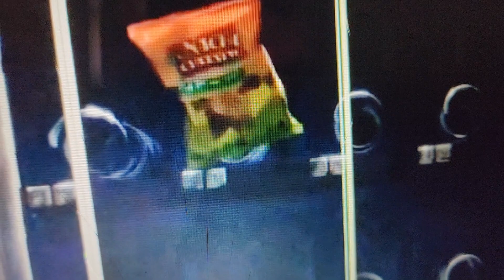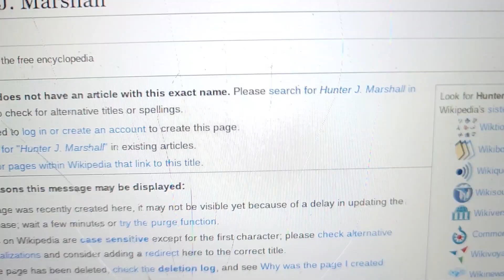October 14, 2023